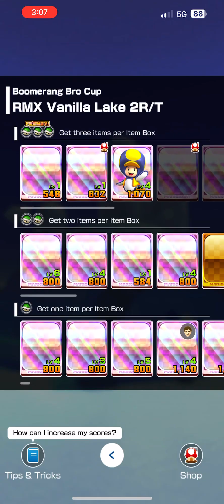Mario Kart Tour - boomerang Bro Cup Gameplay (Sundae Tour 2023)